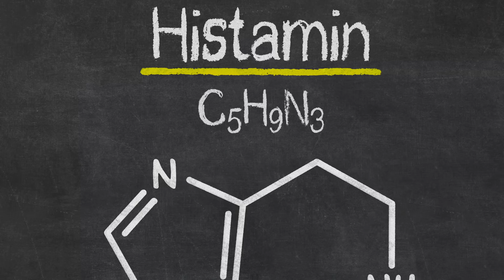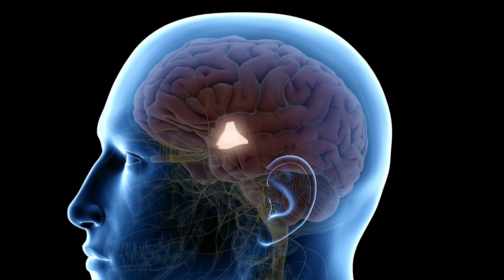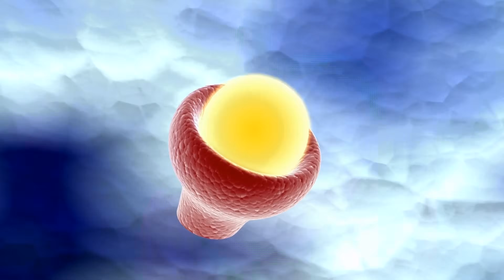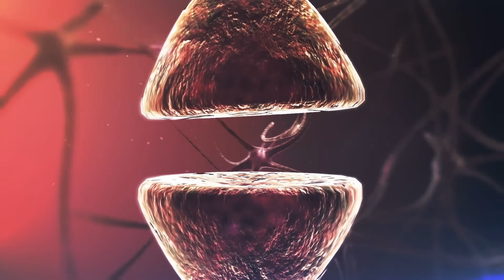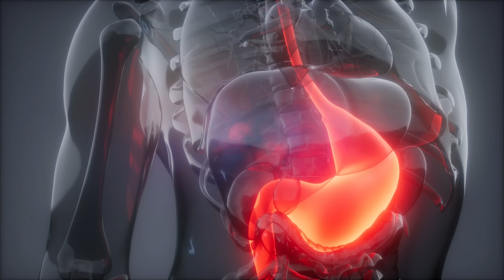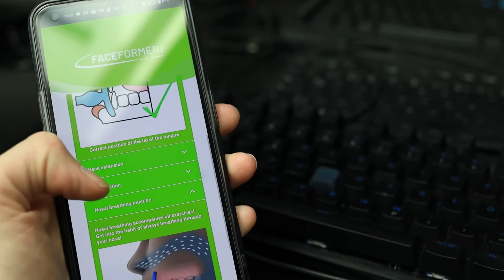Histaminintoleranz verstehen: Ursachen, Symptome und Lösungen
Histaminintoleranz ist eine Unverträglichkeitsreaktion, bei der der Körper Schwierigkeiten hat, Histamin abzubauen. Histamin ist eine körpereigene Substanz, die an vielen Prozessen beteiligt ist, wie z. B. der Regulierung des Immunsystems und der Magensäureproduktion.

Symptome einer Histaminintoleranz können Kopfschmerzen, Hautausschlag, Verdauungsprobleme, Atembeschwerden und Müdigkeit sein. Da die Symptome sehr unterschiedlich sein können, ist die Diagnose oft schwierig.

Um die Beschwerden zu reduzieren, sollte man Lebensmittel mit hohem Histamingehalt vermeiden, wie z. B. gereifte Käsesorten, Rotwein, fermentierte Lebensmittel und geräuchertes Fleisch. Stattdessen sollte man auf histaminarme Lebensmittel setzen, wie frisches Obst und Gemüse, mageres Fleisch und Milchprodukte mit niedrigem Fettgehalt.
Auflistung (nicht vollständig aber eine Orientierung):
Alkoholische Getränke: Rotwein, Champagner
Käse: Gereifter Käse
Wurstwaren: Geräucherte Wurstwaren, Fermentierte Wurstwaren
Fisch: Geräucherter Fisch
Fermentierte Lebensmittel: Sauerkraut, Kimchi, Kombucha
Essig und Essig-haltige Lebensmittel: Eingelegte Gurken, Salatdressings
Zitrusfrüchte und saure Früchte: Zitronen, Orangen, Grapefruits
Schokolade
Tomaten und tomatenhaltige Produkte: Ketchup
Nüsse
Avocado
Bananen: Überreife Bananen
Exotische Früchte: Papaya, Ananas
Beeren: Erdbeeren, Himbeeren
Weitere Zitrusfrüchte: Kiwi
Gemüse: Spinat

Atmung spielt auch eine Rolle bei der Histaminproduktion. Das Erlernen richtiger Atemtechniken kann man den Histaminspiegel im Körper positiv beeinflussen.

00:00 - Histamine
01:01 - Histaminintoleranz - Was ist das?
01:47 - Was sind Histamine?
02:59 - Wirkung von Histamine
04:14 - Woher kommt die Intoleranz?
08:06 - Symptome der Intoleranz
08:37 - Medikamentöse Behandlung
09:33 - Strategien zur Vermeidung
10:57 - Korrekte Atmung reguliert das Histamin
12:57 - Mundatmung macht alles schlimmer
14:09 - Nasenatmungs-Training zu Verbesserung